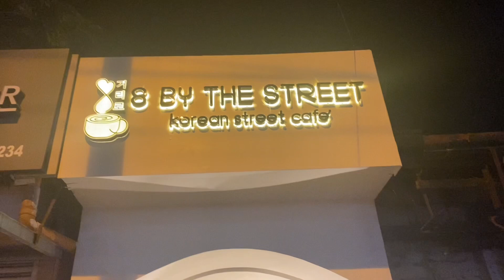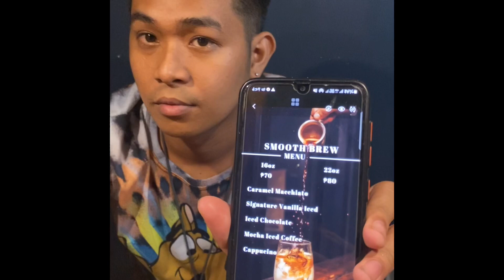Coffee Time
Today video try ko mag explore at tumikim ng ibang kape .Try and support sa mga small business.